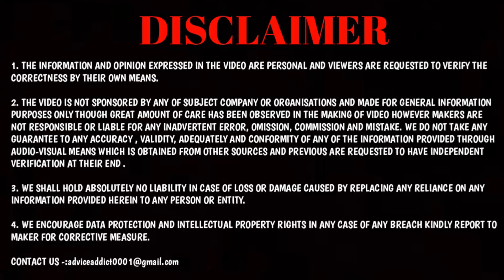Tata Nexon लेने से पहले ये जरुर देखो💥Tata Nexon Long Term User Review 🔥 Nexon After 60000 Km 👍😊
Tata Nexon Long Term User Review 🔥 Nexon Ownership  After 60000 Km 👍😊

Best Cycle Light Combo Rechargeable

Bigmuscel whey

 COOL GADGET FR YOU -:

1 Boya BYM1MICROPHONE

2 Boya BY-M1 Pro

3 Maono AU-100

4 Rode Wireless Go

5 Rode VideoMicro Compact On-Camera Microphone

6 Maono AU-A04 Condenser Microphone Kit

7 Rode NT1A Stereo Matched Pair

8-:boAt Bassheads 100 in Ear Wired Earphones with Mic

10-:Ring Light

nexon modified
nexon hindi review
faisal Khan
gagan Choudhary
New tata nexon
Nexon delivery
2022 tata nexon reviewFollow us here-:

1 Boya BYM1MICROPHONE

2 Boya BY-M1 Pro

3 Maono AU-100

4 Rode Wireless Go

5 Rode VideoMicro Compact On-Camera Microphone

6 Maono AU-A04 Condenser Microphone Kit

7 Rode NT1A Stereo Matched Pair

8-:boAt Bassheads 100 in Ear Wired Earphones with Mic

10-:Ring Light

2022 tata nexon interiors 2022 tata nexon features
nexon ev price
nexon ev max price
tata nexon ev max features
tata nexon long range
tata ev,nexon long range
nexon ev,ev cars in india
new nexon ev 2022
new tata nexon ev max
tata nexon ev max 2022
adviceaddict